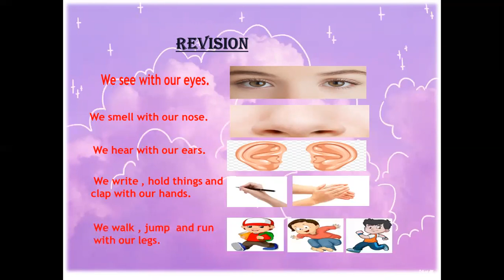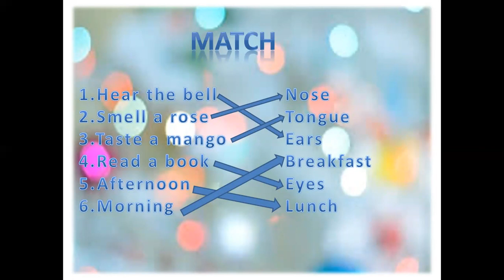E.V.S - MYBODY MATCH -CLASS 1B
TO LEARN USES OF BODY PARTS AND HOW TO MATCH